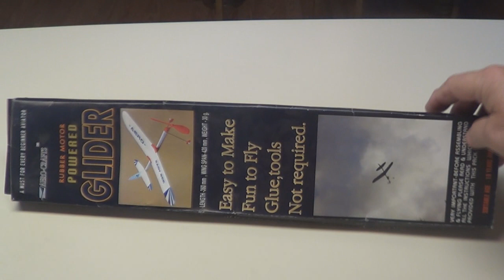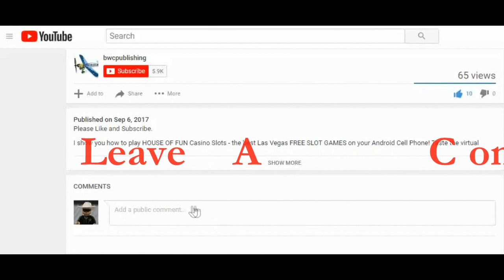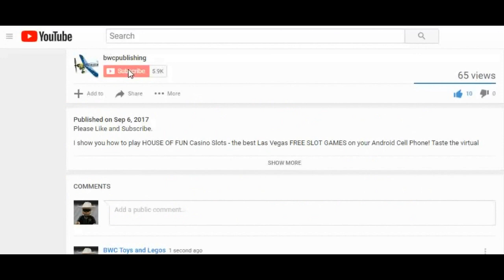Rubber Band Powered Plane Aero-Crafts Easy Bee Open Build Fly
Aero-Crafts Easy Bee Rubber Band Powered Plane Open Build Fly

This is the Aero-Crafts Easy Bee Rubber Band Powered Plane. In High Flying Mode. Watch me open the box and build the plane, then fly it indoors and outdoors.

Lots of fun. Easy for Beginners and fun for the family. Do you have one yet?